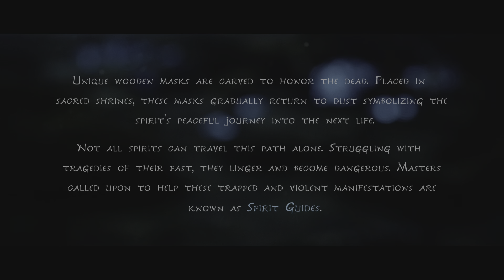Kena: Bridge of Spirits 1